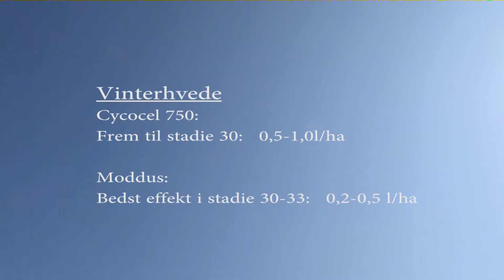Vækstregulering i Vinterhvede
Nordic Seed